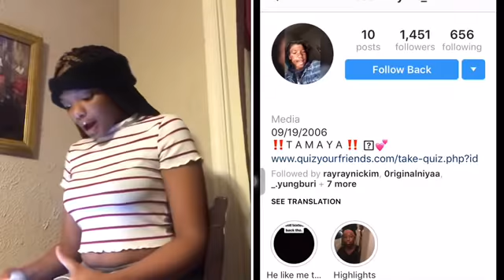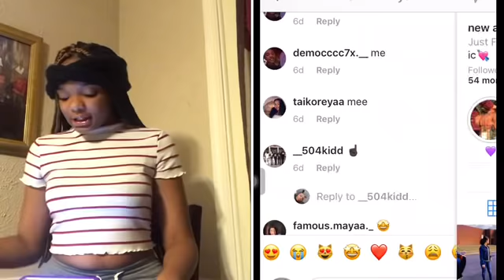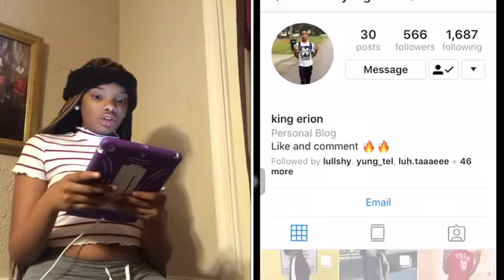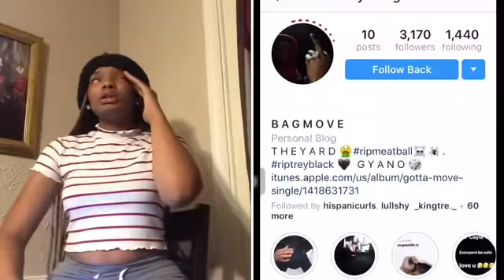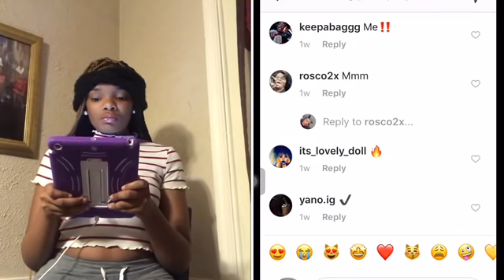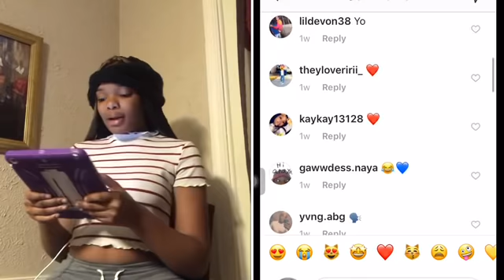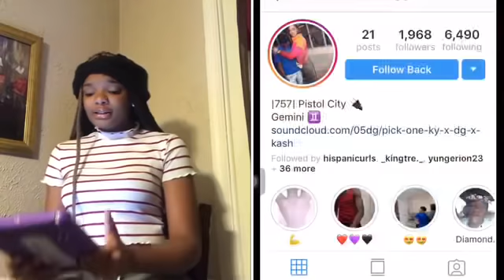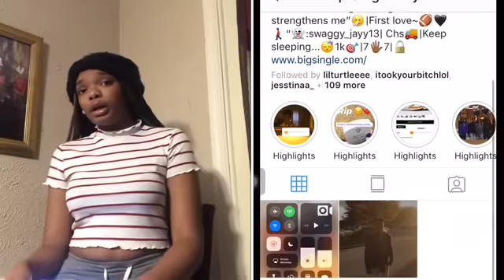Rating my subscribers from 1-10 Part. 2😛